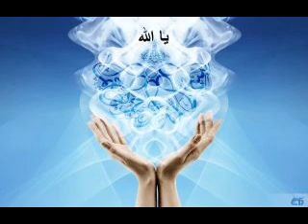Beautiful Naat On Islamic Wallpaper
Beautiful Naat On Islamic Wallpaper. a website Islamic Video`s, Wasifas, Naats, Miracle, to learn to read quran and kalma, also sponsored a multimedia service online.

Iqamah
Islamic Wallpaper
Quran Recitation
Quran Tutorial
Surah Recitation
Surah Tutorial
Islamic Videos
Quran Recitation For Relaxation Stress Relief and Sleep
Surah Yaseen
6th Kalma
Durood Shareef in English
Surah Sanah
Sanah Surah
Naat
Naat Lyrics
Iqamah In Namaaz
Kalma Tutorial